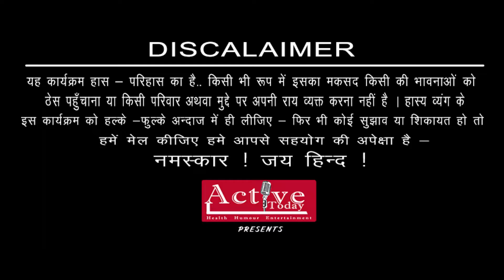पानी आ गया सड़क पर बहे तमाशा देखने वाले